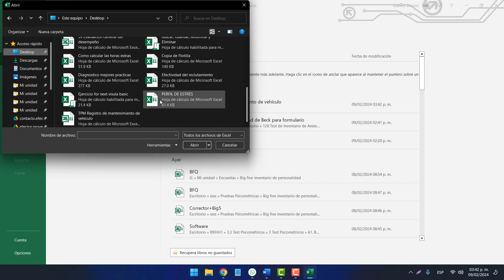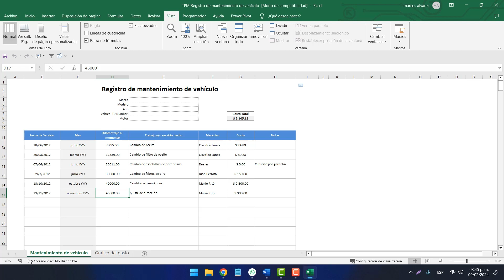Como solucionar cuando un Archivo de Excel se queda en Gris al abrirlo y Excel no Responde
En el tutorial de Microsoft Excel se muestra como solucionar el problema cuando un archivo de Excel se queda en gris al abrirlo de forma fácil y sencilla